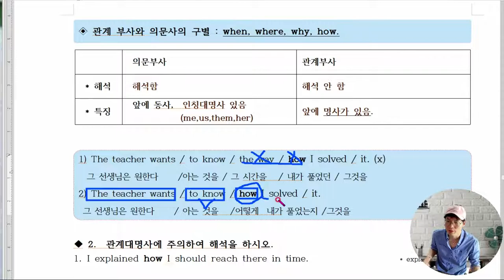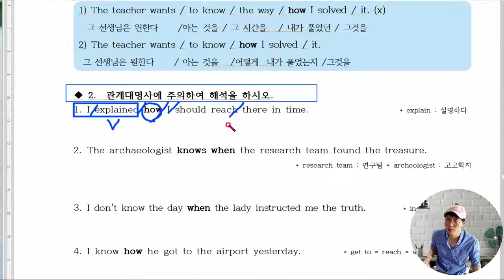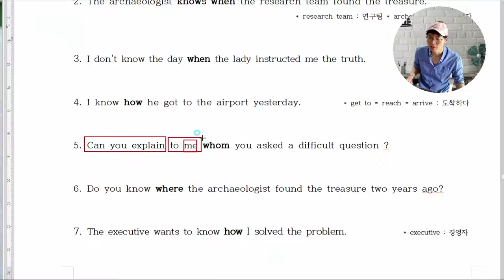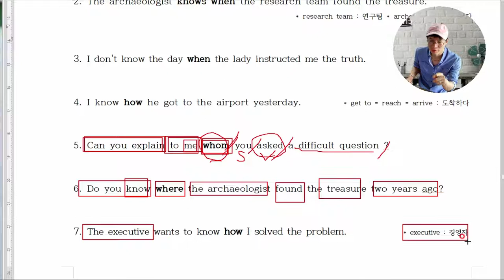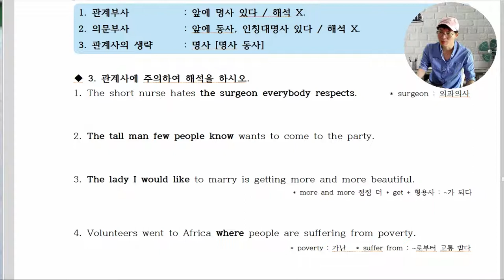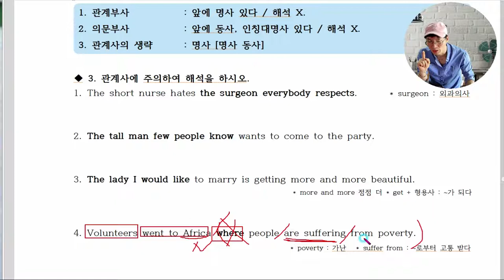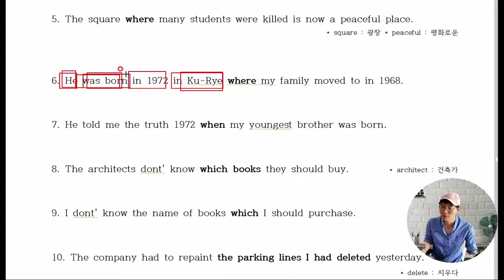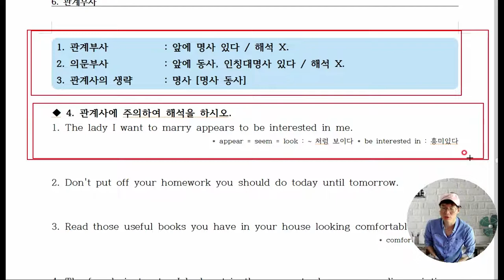6-1 관계부사와의문부사의구별방법. 기초구문독해에서 배우지 못한 관계부사와 의문부사를 구별하여 해석하는 연습을 합니다.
100% 장담합니다. PT봉선생 구문독해 공부하면 중학교 교과서 정도는 껌입니다.